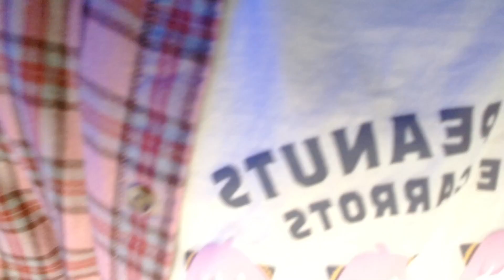The Big Blue #17 Winners Round 2 - NS | BIGTTARFAN600 (Ike) vs Adam (Ken)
On Location from Toronto.